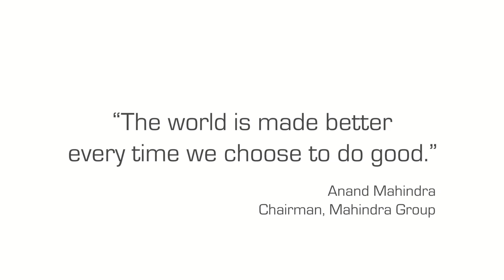ButThisIsNotEnough | Mahindra Corporate Social Responsibility (CSR) | Mahindra Rise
If we work together, we can make the world a better place! At Mahindra, we are focussing our efforts in education, health, and environment. ButThisIsNotEnough. There are many more who need our help and YOU can help make a difference.